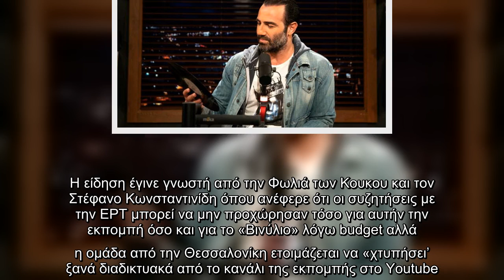Η επιτυχημένη εκπομπή "Ράδιο Αρβύλα" με παρουσιαστή τον Αντώνη Κανάκη επιστρέφει στα τέλη Οκτώβρη γι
Η επιτυχημένη εκπομπή "Ράδιο Αρβύλα" με παρουσιαστή τον Αντώνη Κανάκη επιστρέφει στα τέλη Οκτώβρη για να καυτηριάσει...